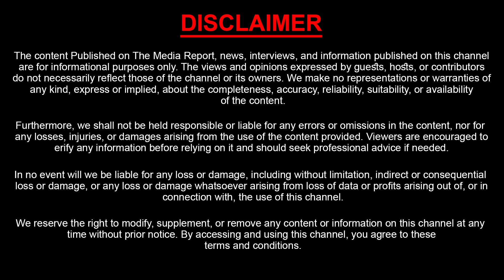మహారాష్ట్ర సీఎం అభ్యర్థిని ప్రకటించిన మోడీ | PM Modi Announced Maharashtra CM Candidate | Sasi Tv